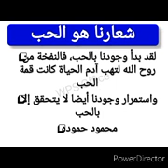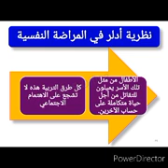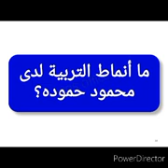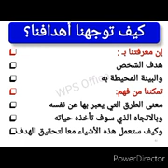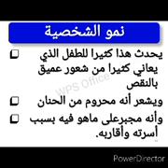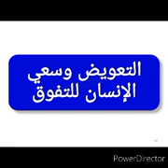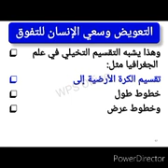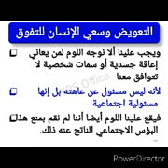العلاجات النفسية التحليلية الجديدة"ادلر"zoom 3 الدكتور محمود حمودة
لقاء على برنامج zoom للاستاذ الدكتور محمود عبدالرحمن حمودة
لو عايزين تحملوا الpower point اضغطوا على اللينك دا ومتسنسوش الاشتراك وتفعيل الجرس ❤️